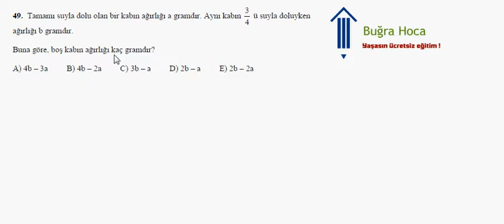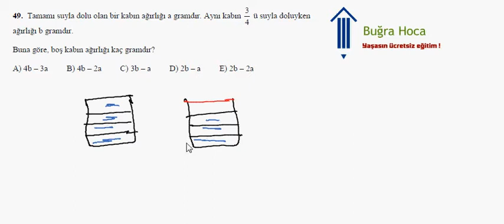KPSS 2007 Matematik Çözümleri Soru 19